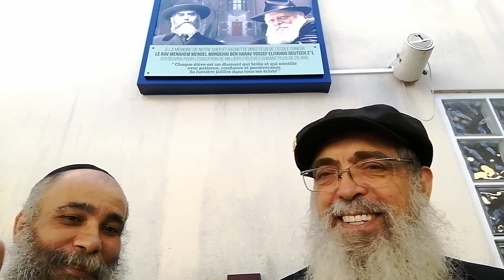Les 7 Commandements DIVIN 20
La Torah et le document divin transmis par l'Éternel à Moïse au mont Sinaï en l'an 2448 de la création. Elle est l'héritage éternel du peuple juif. de la même manière, Dieu a confié à son peuple. Une nation de Cohanim, un Peuple Saint (exode 19. 6) la mission d'instruire et de transmettre aux descendants de Noé (Bnei Noa'h) -- Les Nations, la connaissance détaillée de leur partie dans la Torah, les 7 Commandements Noahides de manière à ce qu'ils puissent accomplir leur mission qui est celle de civiliser le monde.